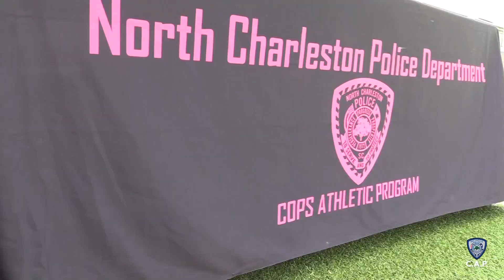CAPS League Sample